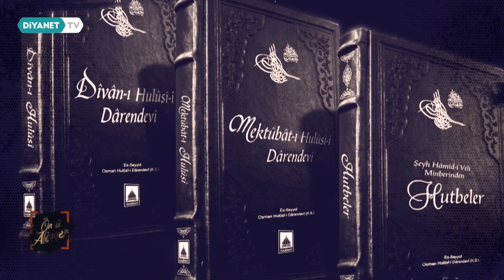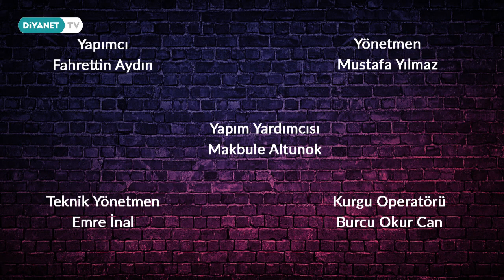Diyanet Tv - Öncü Alimler | Osman Hulûsi Efendi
📌 Diyanet Tv'de yayımlanan ve sunuculuğunu Diyanet İşleri Başkanlığı Din İşleri Genel Müdürü Bünyamin Albayrak'ın yaptığı "Öncü Âlimler" isimli belgesel programında, Vakıf kurucumuz Seyyid Osman Hulusi Efendi'nin örnek hayatı anlatıldı.